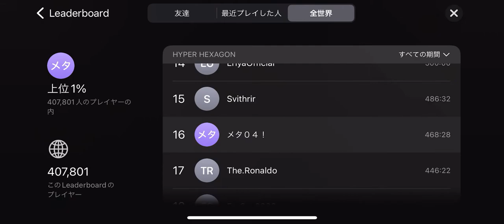Hyper Hexagon 601:12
Have I failed the Turing test yet?